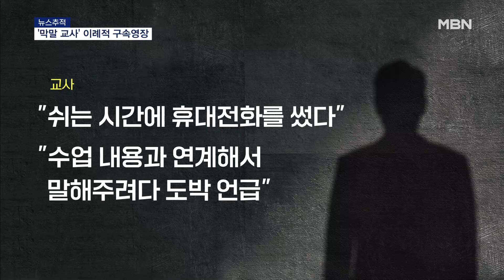[뉴스추적] '성희롱 막말' 교사 이례적 영장…혐의 조목조목 반박 [MBN 뉴스7]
【 앵커멘트 】
  이 내용 취재한 김태형 기자와 더 자세한 이야기 들어보겠습니다.

【 질문1 】
  이 일이 밝혀진 계기가 수행평가 기준이라고 나왔는데요. 어떻게 달라진 겁니까?

【 기자 】
  네, 고3 학생들에게 제일 예민한 수행평가 기준이 문제가 되면서 그동안의 불만이 터져 나온 것 같습니다.

  학기 초에는 시험 보기 2주 전 범위나 내용을 알려준다고 고지를 했는데, 약속대로 고지하지 않고 시험을 봤다고 합니다.

  학교 측은 민원을 수용했고, 고3 학생들은 학기말에 재시험을 보는 등 대혼란을 겪을 수밖에 없었습니다.

  교사의 성희롱 정황까지 드러나면서 경찰도 수사에 착수했고요.

【 질문2 】
  아무리 그래도 이례적으로 교사에 대한 구속영장이 신청된 거잖아요, 혐의가 중해서 그렇습니까?

【 기자 】
  경찰은 현재 수사 진행 중인 사안이고 미성년자 관련 내용이기 때문에 어떻게 성희롱을 했고 모욕을 했는지 밝힐 수 없다는 입장인데요.

  다만, 교사가 학생을 회유한 정황을 경찰이 크게 본 것 같습니다.

  보통 구속영장 발부 사유를 보면 증거인멸과 도주 우려가 있다는 표현을 많이 쓰잖아요.

  이렇듯 학생을 회유하려는 정황을 심각하게 봤기 때문에, 경찰이 신병처리에 나섰을 가능성이 큽니다.

【 질문3 】
  근데 이 교사는 혐의를 부인하고 있고, 학교 측에도 설문조사 관련해서 어느 정도 반박을 했다고요?

  학교 측에서 해당 설문조사 결과를 토대로 교사에게 따졌더니 조목조목 반박했다고 합니다.

  "쉬는 시간에 휴대전화를 썼다", "수업 내용과 연계해서 말해 주려다 도박과 같은 내용이 나왔다"는 겁니다.

  물론 교사의 말이 사실이라 하더라도 고3 학생들 앞에서 도박처럼 유해한 말을 하는 건 납득이 어려운 부분이긴 합니다.

【 질문4 】
  그런데 2학기에도 그대로 수업을 들어가는 겁니까?

【 기자 】
  네, 리포트에서 보신대로 2학기 수업 예정입니다.

  계약 기간 문제도 있고, 민원이 접수됐다고 해서 바로 해임을 할 수는 없다는 게 학교 측 설명입니다.

  다만, 학교에선 피해 학생과 교사를 분리하는 등 재발 방지 대책은 철저하게 하겠다고 밝혔습니다.

  물론 구속영장이 발부되면, 이야기가 달라질 테니 경찰 수사가 진척되면 징계 절차도 속도를 낼 것으로 보입니다.

【 앵커 】
  네, 잘 들었습니다. 후속 취재 기대하겠습니다.